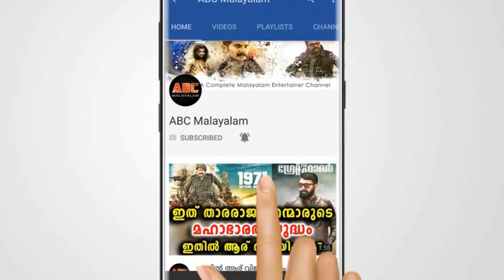ആരും കൊതിക്കുന്ന ഒരു കിടിലൻ സർപ്രൈസ്‌ ഗിഫ്റ്റ് | Meenakshi | Dileep